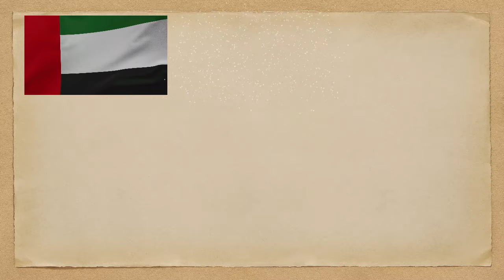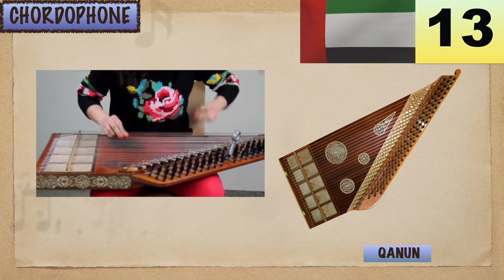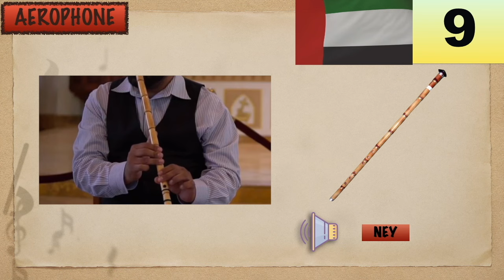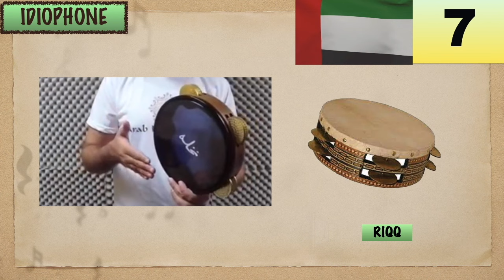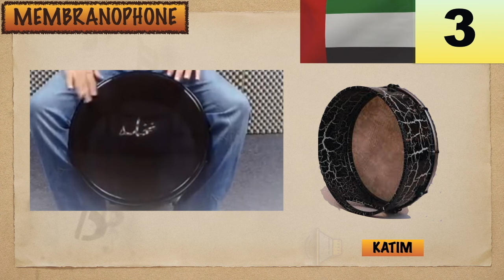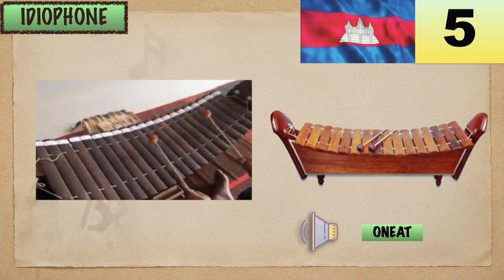MUSICAL INSTRUMENTS OF ALL COUNTRIES (Part 5) | LESSON #73 | LEARNING MUSIC HUB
Chapters:
LESSON #73 - MUSICAL INSTRUMENTS OF ALL COUNTRIES_Part 5:
00:00 Introduction
01:14 UNITED ARAB EMIRATES (U.A.E.):
01:37 Chordophones
03:44 Aerophones
04:42 Idiophones
05:19 Membranophones

07:00 CAMBODIA:
07:27 Idiophones
08:43 Membranophones

09:27 MYANMAR & LAOS:
10:12 Chordophone
10:48 Aerophones
11:35 Idiophones
13:35 Membranophones

14:19 INDONESIA:
14:51 Chordophones
17:10 Aerophones
18:51 Idiophones
21:09 Membranophone

21:37 MALAYSIA:
22:05 Chordophones
23:05 Aerophones
24:42 Idiophones
26:40 Membranophones